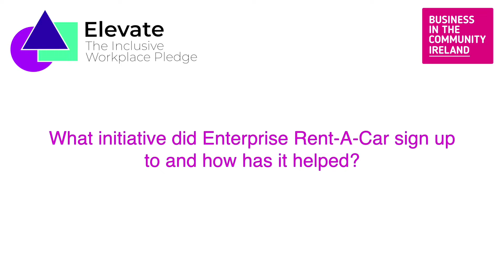Diversity and Inclusion at Enterprise Rent a Car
Leslee O'Loughlin, Enterprise Rent a Car talks about how her company worked with BITCI on diversity and inclusion as part of the Elevate Pledge